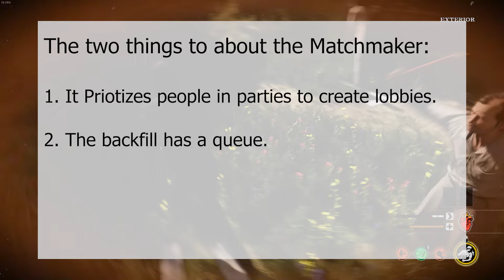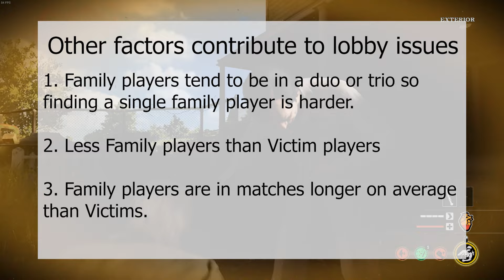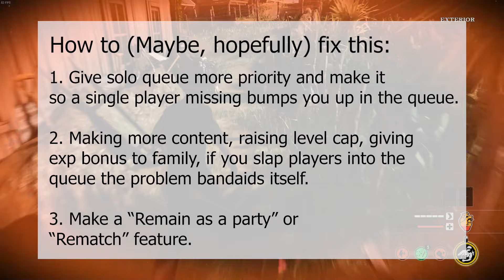Lobbies Explained | The Texas Chainsaw Massacre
This is really the only thing preventing me from recommending this game to other people, hopefully they fix it.